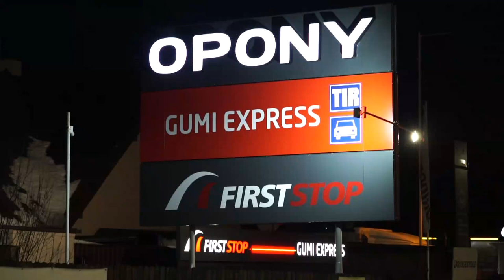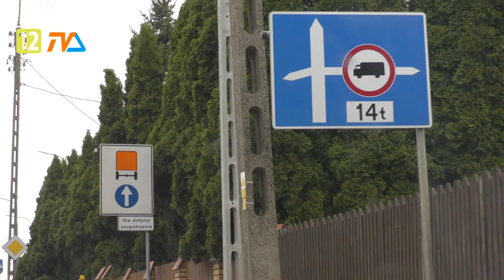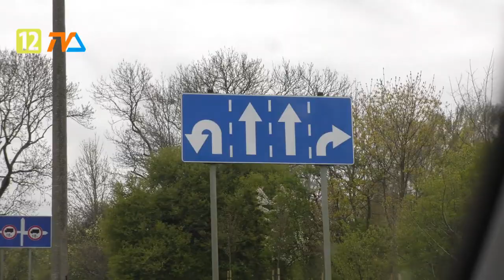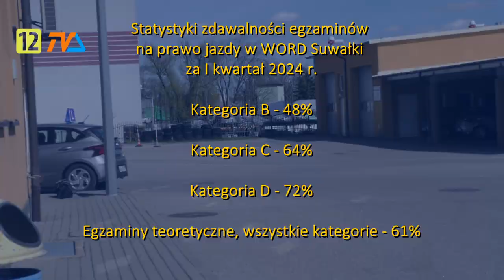(nie tylko) Zza Kółka odc. 47 |TV SUWAŁKI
Spotkania z ekspertem z Wojewódzkiego Ośrodka Ruchu Drogowego w Suwałkach ciąg dalszy! Na kompromis nie ma szans. Czy w tym pojedynku zasadniczości z "chłopskim rozumem" dojdzie do konsensusu?